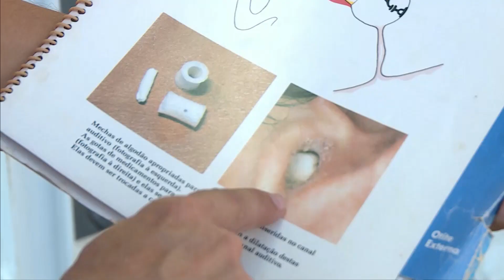Casos de Otite aumentam durante o verão | TVU Notícias - 29/01/2020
A otite é toda inflamação em uma das regiões do ouvido (externa, média e interna) e pode ser o resultado de alergias ou da ação de vírus, bactérias e fungos.